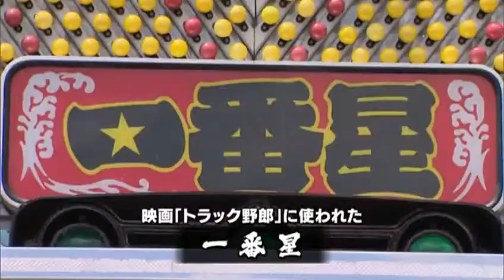デコトラがエコパに集結 「一番星」の実物も